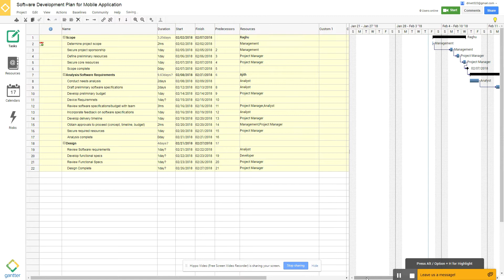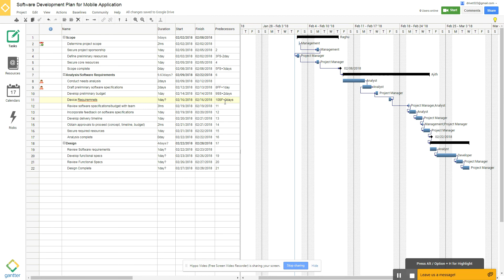Make task dependencies